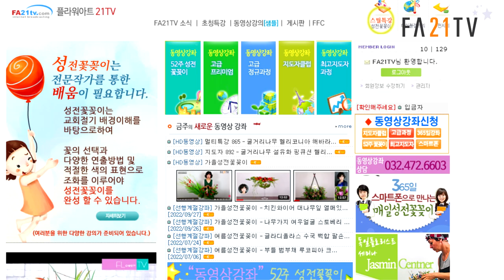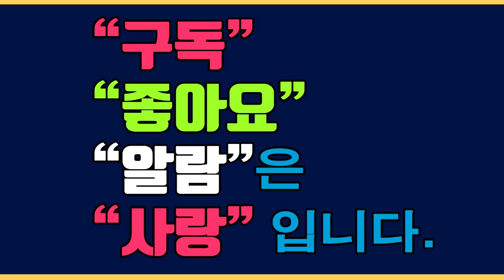[ 김영례 성전꽃꽂이 ] - floraldesign 每週教堂花藝 화훼장식 ChurchFlower 김영례회장/ 성전꽃꽂이 대표채널